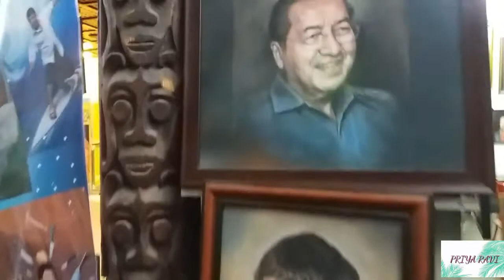PriyaVlogs : Central Market Kuala Lumpur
Hi, everyone !

This video gives you an insight into the Central Market.